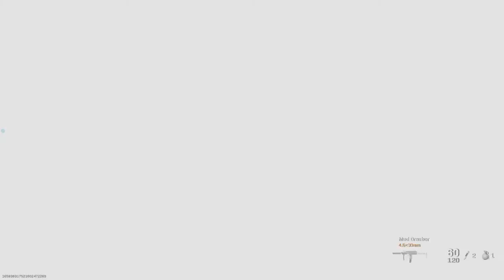Call of Duty Modern Warfare Search & Destroy Gameplay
Whats going on my name is Jeffrey, I am mostly Gaming around Call of Duty with Reactions, Vlogs and Lets Play Walkthroughs. I will also be uploading different types of gameplay.
If you are intrested in donated to my channel I will appreciated it

Like for more video game content.